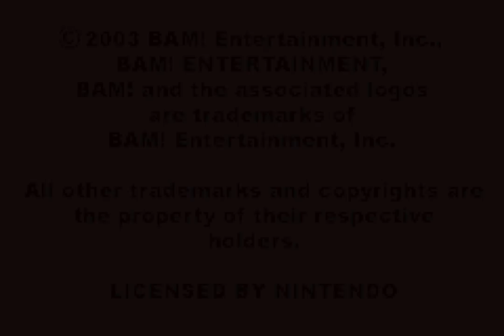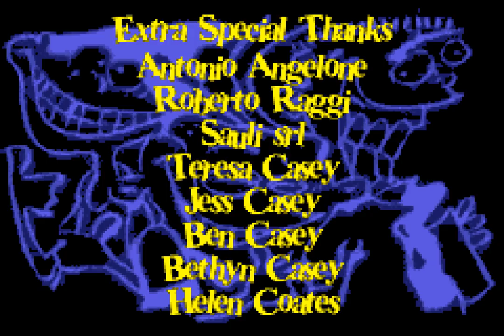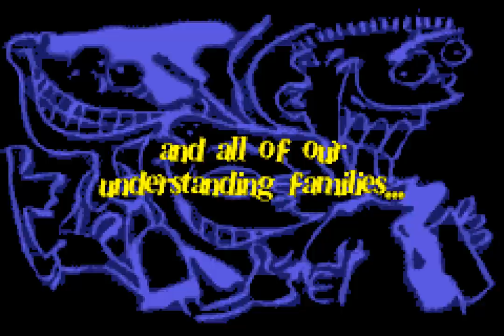Longplay of Ed, Edd n Eddy: Jawbreakers!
Longplay of Ed, Edd n Eddy: Jawbreakers!, played as the NTSC version on the Game Boy Advance. This game's version was released on Sep. 15th, 2002.

0:00:00 - Start

The Cul-De-Sac
0:00:56 - Level 1
0:05:30 - Level 2
0:09:40 - Level 3
0:12:58 - Level 4

The Playground
0:15:42 - Level 1
0:23:54 - Level 2
0:29:04 - Level 3
0:42:40 - Boss: Rolf

The Woods
0:44:06 - Level 1
0:51:28 - Level 2
0:58:00 - Level 3
1:03:34 - Level 4
1:09:19 - Level 5

The Construction Site
1:10:00 - Level 1
1:15:42 - Level 2
1:19:48 - Level 3
1:27:25 - Level 4
1:31:05 - Boss: Sarah

The Junkyard
1:32:16 - Level 1
1:39:34 - Level 2
1:45:23 - Level 3
1:53:11 - Level 4
1:57:00 - Boss: Kevin

The Trailer Park
1:58:22 - Level 1
2:02:48 - Level 2
2:06:13 - Level 3
2:08:04 - Level 4
2:12:18 - Boss: The Kanker Sisters

2:12:57 - Ending

By: Reinc